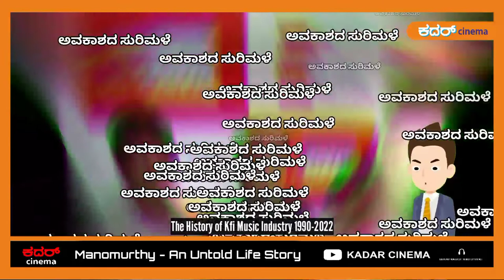Manomurthy the untold life story & unknown facts about manomurthy kannadamusicdirector | kadarcinema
manomurthy,
manomurthy songs,
manomurthy kannada movie,
manomurthy director,
manomurthy age,
mano murthy birthday,
mano murthy biography,
manomurthy melody songs,
mano murthy,
mano murthy hits,
mano murthy songs,
mano murthy kannada hit songs,
mano murthy music,
mano murthy youtube channel,
mano murthy interview,
mano murthy music director,
mano murthy songs jukebox,
mano murthy hit songs,
mano murthy channel,
mano murthy sambrama,
mungarumale,
cheluvinachittara,
americaamerica,
paarijatha,
geleya,
ee bandana songs,
mathad mathadu mallige songs,
nooru janmakku,
nooru janmakku songs,
vharikrishna,
gurukiran
new age kannada music
nanna preetiya hudugi
preeti prema pranaya,
amruthadhare,
amruthadhare ramya
amruthadhare ramya songs,
abhinetri songs
pancharangi songs
mansaare songs
yograjbhat & manomurthy hits
mungaru male songs
why manomurthy not doing music
why manomurthy stopped music
when manomurthy birthday
manomurthy kannada music director
manomurthy life story untlod
manomurthy untold life story
manomurthy an untold life story
kadar cinema
manomurthy songs whatsapp status
harikrishna songs whatsapp status
gurukiran songs whatsapp status